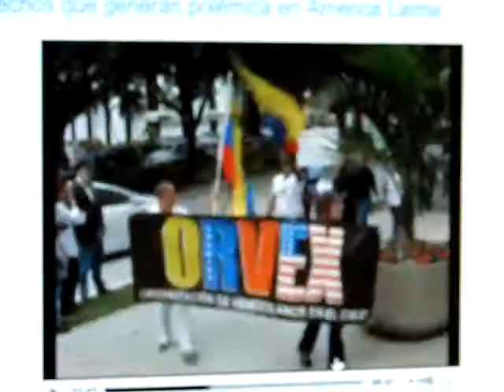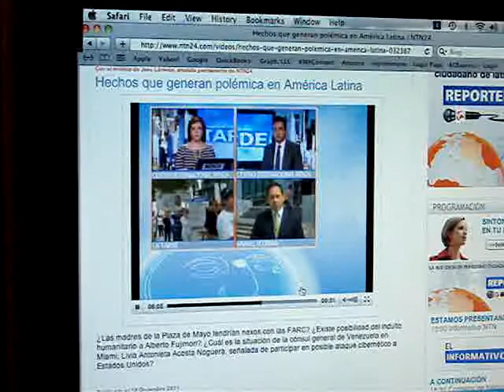Protesta de Venezolanos frente al consulado en Miami Noticias NTN24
Reseña de prensa de Protesta  de Venezolanos frente  al consulado en Miami Noticias NTN24 reporta Orlando Guerrero Dec 16, 2011